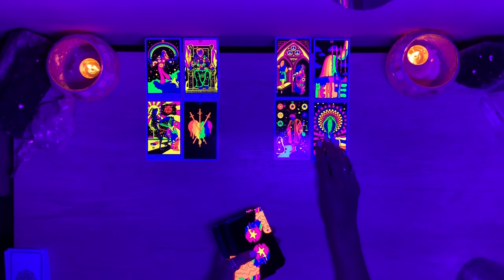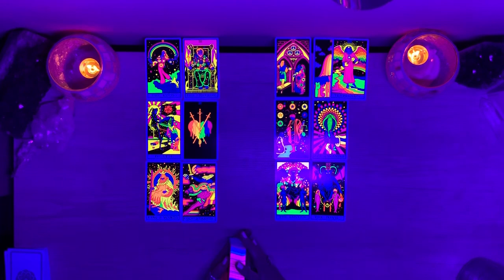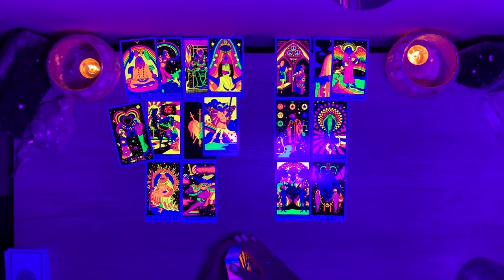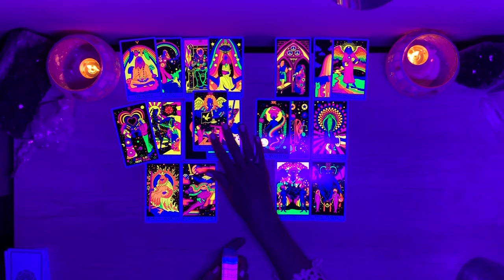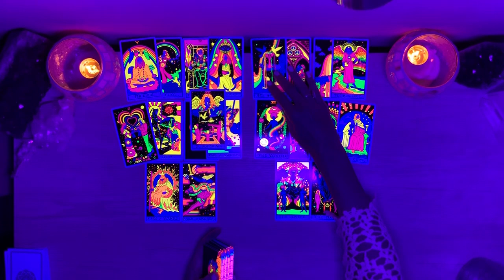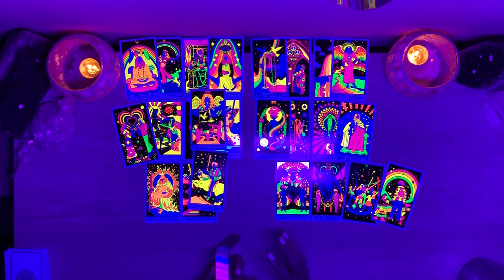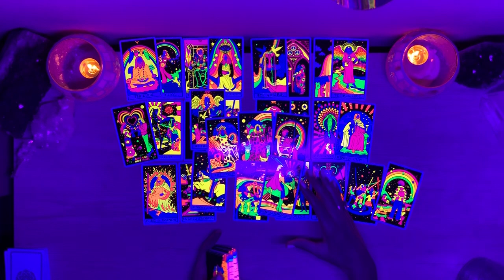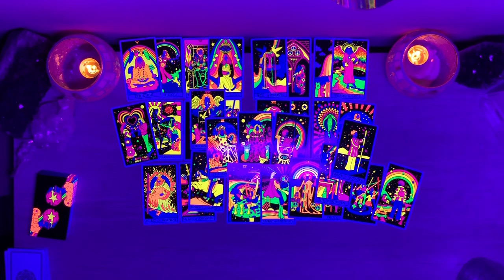CAPRICORN 💜 CRAZY PASSION! They're rushing in for you so be sure to take it slow!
💜 Be sure to also check out my original YouTube channel for hundreds of FREE videos! 💜

🔮 TO GET AN OVERVIEW OF WHAT 2021 HAS IN STORE🔮

Not available for private readings.